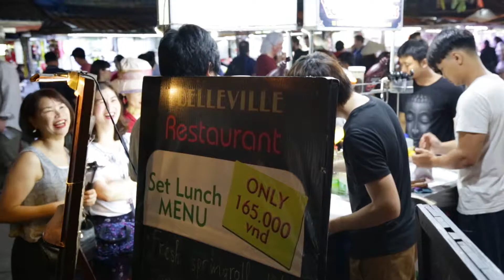Live Music at Belleville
For our third installment of the live music series in Hoi An, we bring you Belleville - a music venue where you can join in any night of the week.